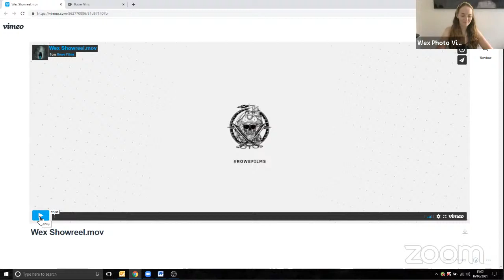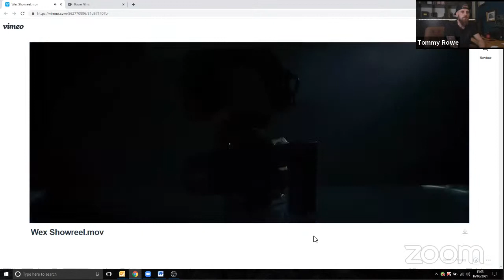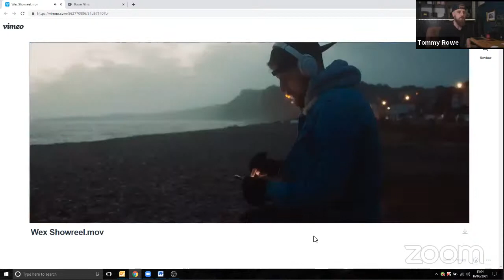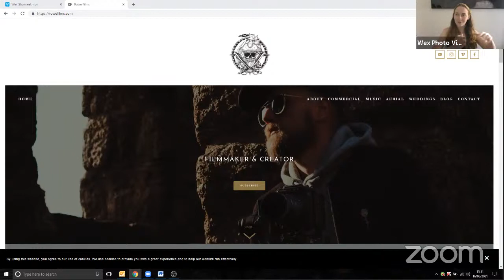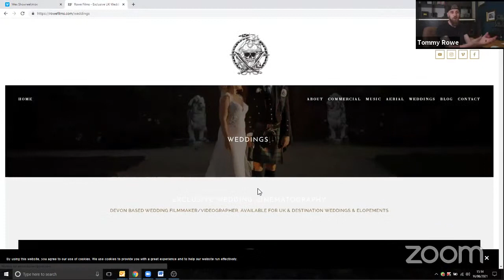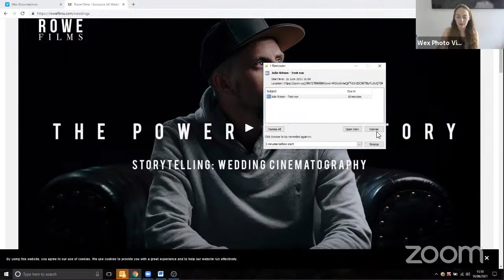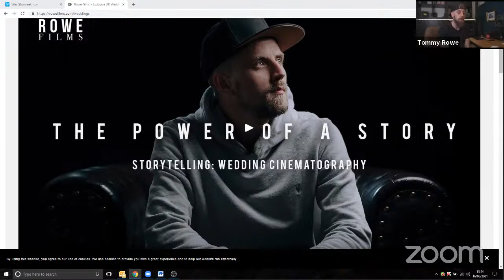Live Webinar | Career Building with Rowe Films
A series of events organised by Wex Business, exclusive to lecturers, students and those currently enrolled in education.

Join pro filmmaker and Panasonic LUMIX shooter Tommy Rowe/Rowe Films for this free, live webinar on how to build a career in video. Tommy will show you how he utilises social media, and how he has developed his relationships with brands such as LUMIX. He’ll talk through his career and offer advice on how to transition from student, to successful industry professional. He will focus on networking and connections.

Tommy will be on hand during the session to answer your questions live.